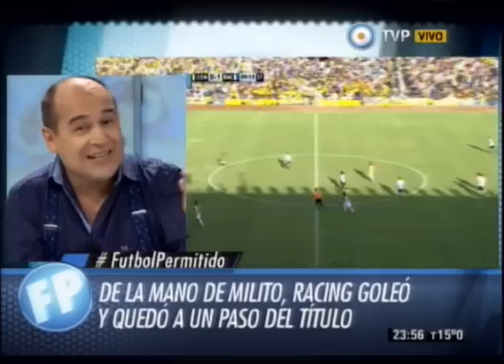Debate: Racing goleó y quedo a un paso del título - 30-11-14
Informe: Debate: Racing goleó y quedo a un paso del título - 30-11-14